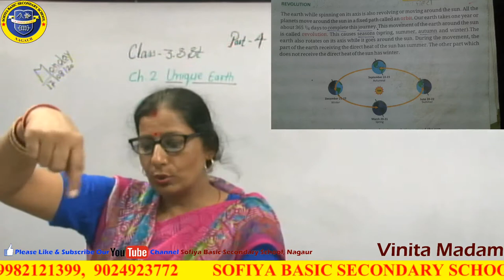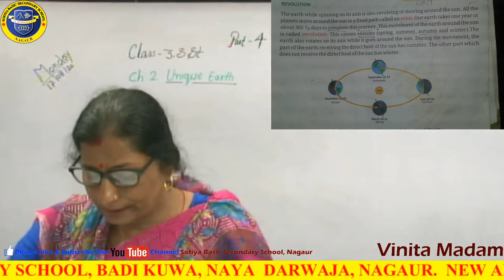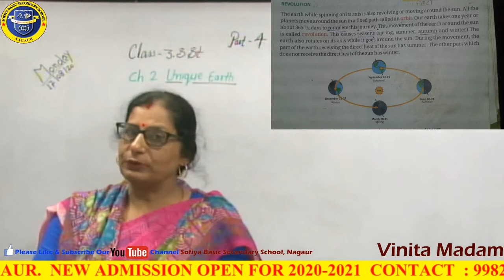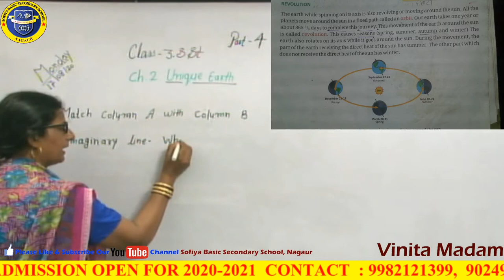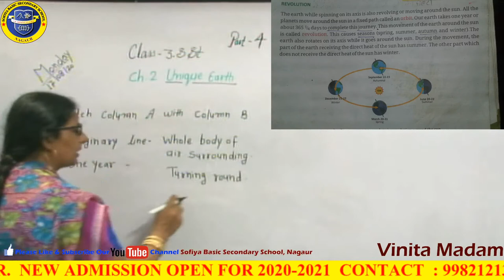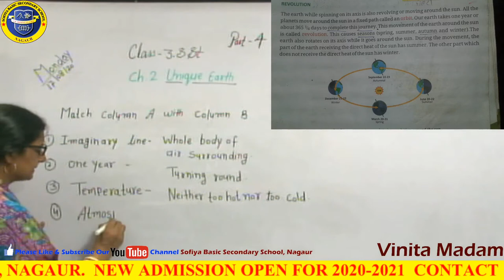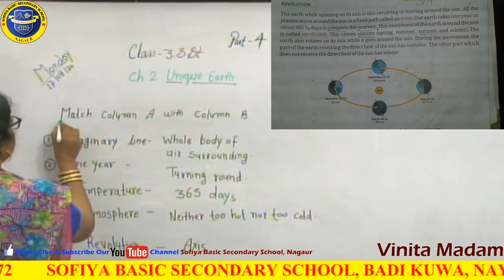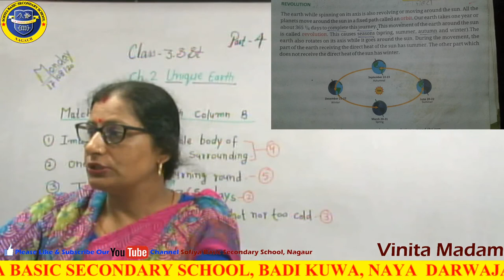class 3 sst